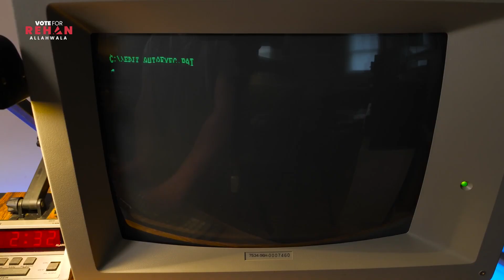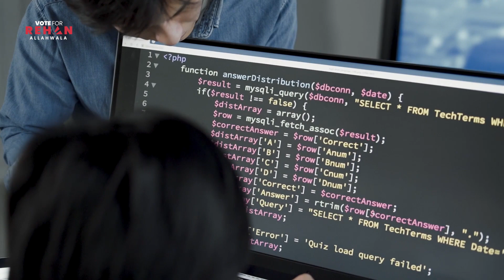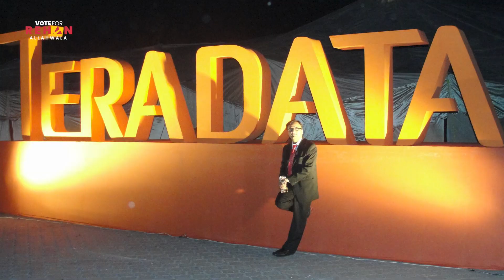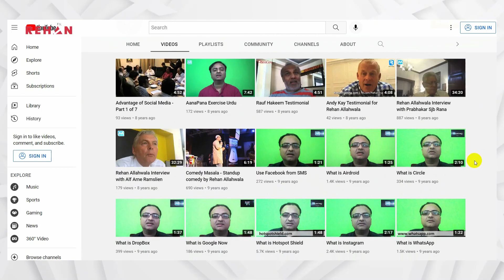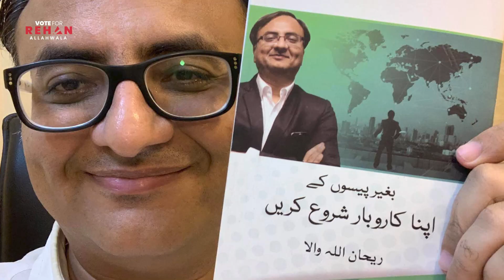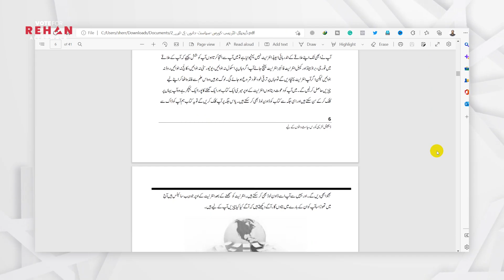کے فروغ کے لیے خدمات IT ریحان اللہ والا کی پاکستان میں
Documentary on Rehan Allahwala's Contribution To Information Technology in Pakistan

Rehan Allahwala  services for IT promotion in Pakistan